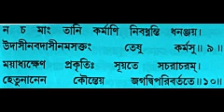Gitabakhya I Episode- 60 I Raja Vidya Raja Guhya Yoga I Baranagar Ramakrishna Mission Devotees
গীতাব্যাখ্যা । উপাখ্যান ৬০ । রাজবিদ্যারাজগুহ্য যোগ - ৩য় পর্ব । যোগঐশ্বর্য-২   । ভক্তবৃন্দ বরানগর রামকৃষ্ণ মিশন